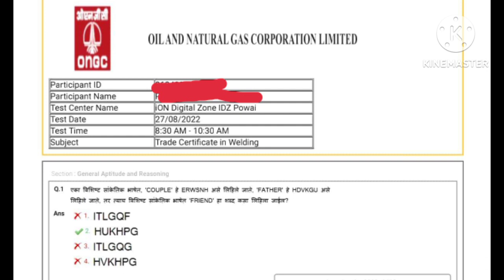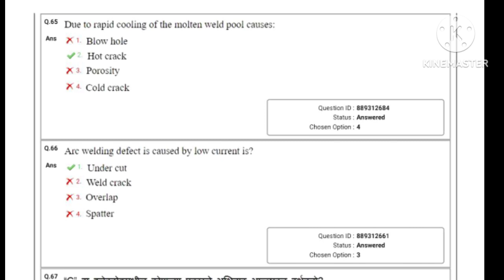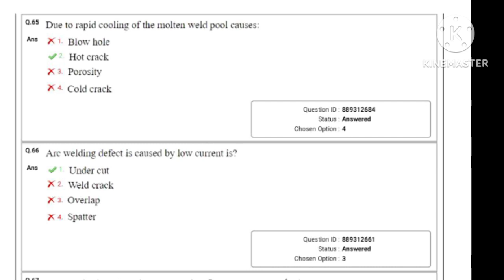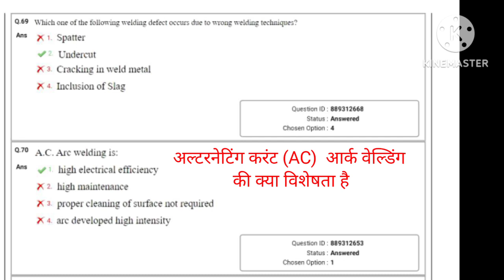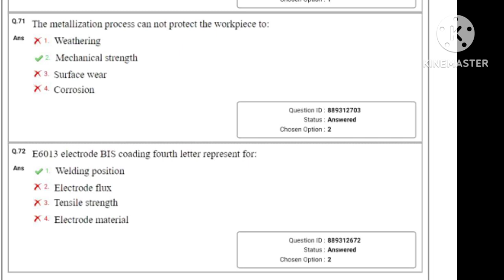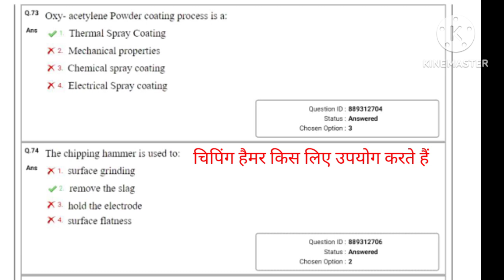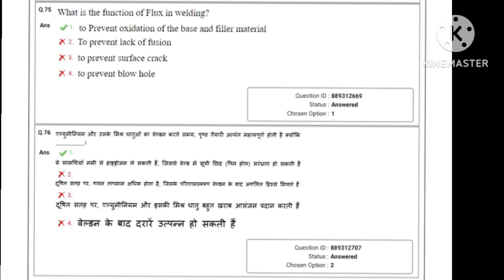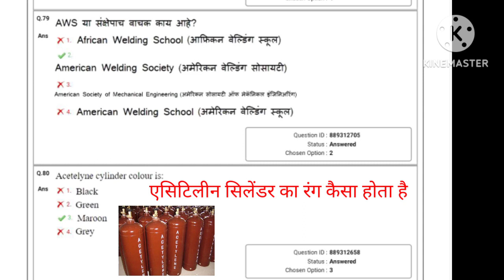Part 4 || ONGC Welder Previous Paper 2022 ||With Full Answer for ONGC, DRDO Ceptam 10,BRO & ITI Exam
MY CHANNEL AIM IS GUIDE,MOTIVATE AND PREPARE TO ALL ITI STUDENTS FOR QUALIFIED EXAMS.

THANKS TO CONNECT OUR WORLD OF TECHNICAL FAIMILY.

CHANDAN KUMAR LAXKAR
(INSTRUCTOR)
MECHANICAL ENGINEER
TECHNICIAN IN ONGC
EX INDIAN RAILWAYS

ITI Sallabus, iti exam paper, iti admit card,
welder previous year question paper 2021
welder previous year question paper 2020
welder previous year question papers 2019
welder previous year question paper 2018
welder previous year question paper 2017
welder paper,
welder paper 2022,
welder paper 2021,
welder paper ongc,
welder paper iti,
welder paper 2022,
iti welder paper 2022,
drdo welder paper,
iti theory welder paper,
nmdc welder paper,
engineering drawing welder paper,
today welder paper,
ongc welder question paper, welder paper,
welder apprenticeship question paper,
iti welder ka paper kaise aata hai,
aitt welder question paper,
alp cbt 2 welder question paper,
drdo technician a welder previous year question paper,
bharat skill welder question paper,
bharat skills iti question paper welder,
bsf welder question paper,
isro technician b welder previous question paper,
welder cbt paper,
welder workshop calculation paper,
iti welder paper,
drdo ceptam 9 welder paper,
cits welder question paper,
cbt exam iti 2022 question paper welder,
cti entrance exam model paper welder,
cbt exam iti 2021 question paper welder,
iti welder workshop calculation question paper 2022,
cits welder question paper 2022,
iti welder workshop calculation question paper 2021,
drdo ceptam welder question paper,
iti welder workshop calculation question paper,
welder question paper drdo,
welder engineering drawing paper 2022,
welder iti drawing paper,
welder engineering drawing paper 2021,
welder trade engineering drawing paper,
iti welder engineering drawing question paper,
drdo welder question papers 2022,
drdo welder question paper in english,
welder ed paper 2021,
welder exam paper hindi,
welder cbt exam paper,
ongc welder exam paper,
drdo welder exam paper,
iti welder ed paper 2020,
iti welder exam paper 2021,
iti welder exam paper,
bro welder exam paper,
welder cbt exam paper 2022,
ongc exam welder paper,
iti welder employability skills question paper 2022,
iti welder exam question paper,
welder employability skills question paper for iti,
iti welder ed question paper 2022,
cits entrance exam previous year question paper welder,
employability skills question paper for iti welder 2022,
ongc welder question paper,
goa shipyard welder previous year question paper,
welder practical question paper hindi,
welder ka paper kaise hota hai,
welder theory question paper in hindi 2022,
welder theory question paper in hindi 2021,
iti welder ka paper kaisa hota hai,
ongc welder question paper in hindi,
drdo welder question paper in hindi,
welder iti paper 2022,
welder theory question paper in english,
welder theory question paper in english 2021,
iti welder paper 2020,
welder iti question paper,
iti welder question paper 2022,
iti welder math question paper 2022,
ongc junior technician welder previous year question paper,
welder ka paper,
welder theory ka paper 2022,
iti welder ka paper 2022,
welder theory ka paper,
drdo ke welder ka paper,
iti welder theory ka paper,
iti welder math ka paper,
welder theory in english,
iti welder question paper,
welder theory paper 2019,
welder math paper,
welder model paper,
paper welding machine,
iti welder model paper 2022,
welder theory model paper,
drdo welder question paper malayalam,
iti welder model paper,
iti welder trade theory question paper in marathi,
aitt exam model paper welder,
iti welder employability skills question paper 2021 marathi,
cti entrance exam model paper welder 2022,
nmdc welder previous year question paper,
iti welder ncvt question paper,
ncl welder question paper,
ncvt welder question paper 2022,
ncvt welder practical question paper,
iti welder ncvt question paper 2021,
iti ncvt exam question paper welder,
iti nimi pattern question paper welder,
nmdc welder question paper,
ongc welder paper,
List of Maharatna CPSUs
Oil and Natural Gas Corporation (ONGC)
Bharat Heavy Electricals Limited (BHEL)
Bharat
Coal India Limited (CIL)
Gas Authority of India Limited (GAIL)
Indian Oil Corporation Limited (IOCL)
National Thermal Power Corporation (NTPC)
Steel Authority of India Limited (SAIL)